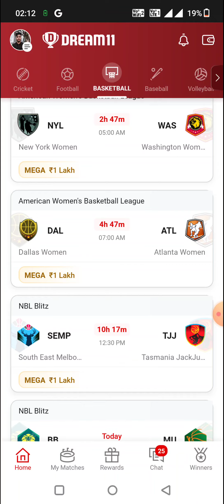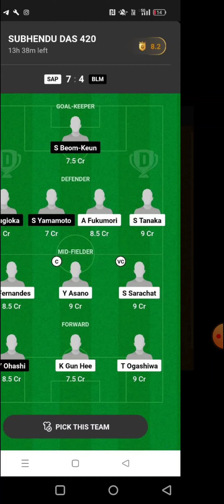NYL vs WAS BASKETBALL DREAM11 TEAM PREDICTION TODAY MATCH | WNBA DREAM11 TEAM